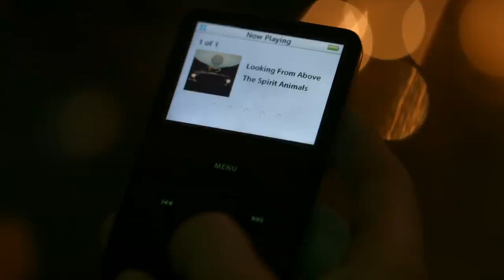The Spirit Animals - Looking From Above (Official Music Video)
The Spirit Animals music video for "Looking From Above" from the self-titled album (June 27th 2015)

Shot and Directed - Justin Frick
Character Artwork - Kyson Cartwright
Intro Logos - Jamie Blank/Wain Wright

We do not own the following videos used for projection purposes:

(owner: Netldiot)

"The footage in this video is derived from image sequences from NASA's Cassini and Voyager missions. I downloaden a large amount of raw images to create the video. "